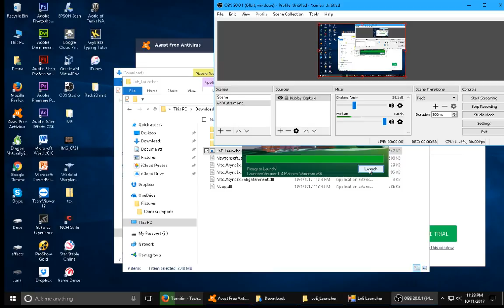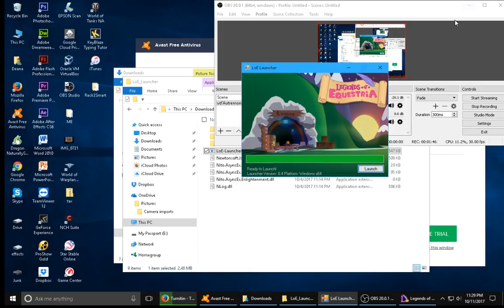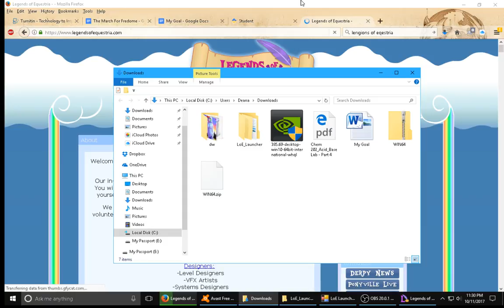Dawson's adventure's in Legends of Equestria (Part 5) And tells you how to download the game